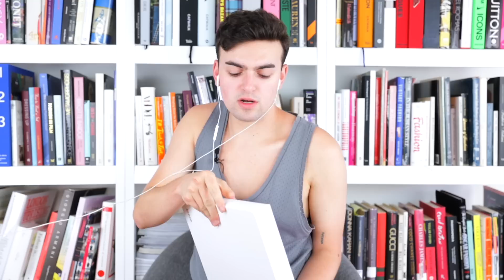Reacting to the CRAZIEST Comme Des Garçons Archive by Vogue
Vogue's new sereis titled "Devoted" looks at the collections and archives of some of fashion's most devoted collectors. The first episode follows Michelle Elie, a fashion editor and stylist, who is one of the great purveyors of Comme Des Garçons in the world. She has become a true icon as she wears the often surreal and sculptural pieces of designer Rei Kawakubo in a manner that perfects the excuses their over-the-top and avant-grade nature. to hear Michelle discuss the importance that these pieces hold in her life and how each one marks a special occasion or event makes the video not only great from a fashion history point of view, but also from a fashion lover point of view as well!